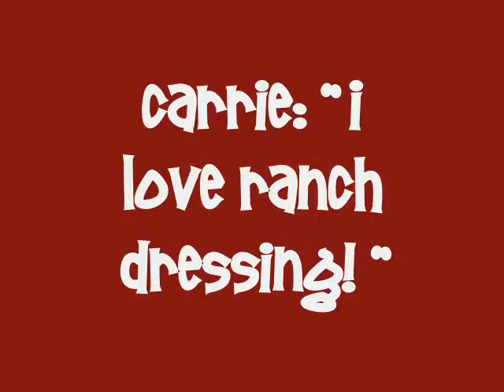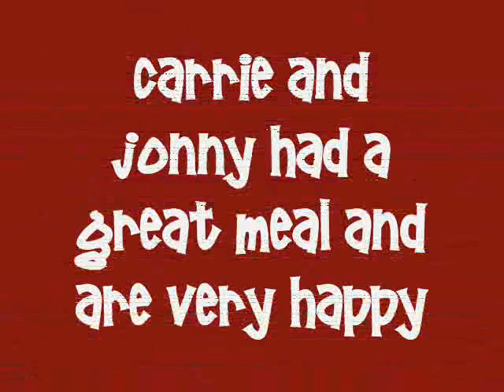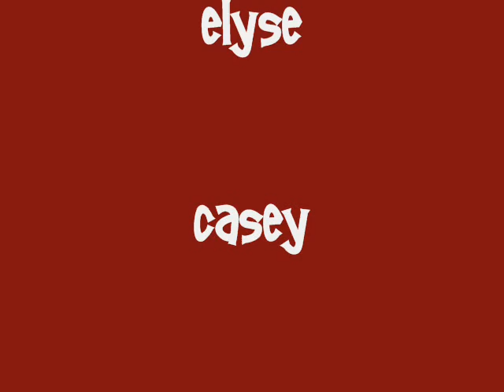The Time of My Life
The Smash Hit Film about 5 friends out one night having a blast.